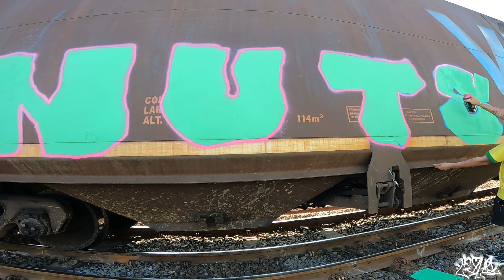BLC no Mato